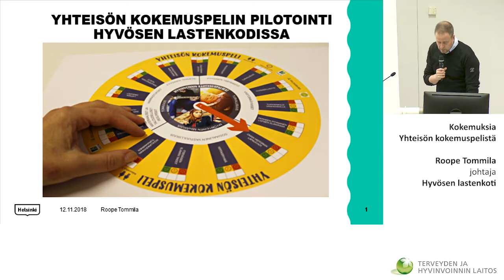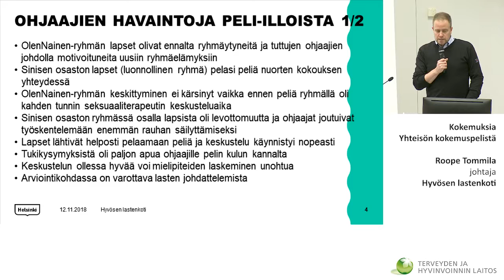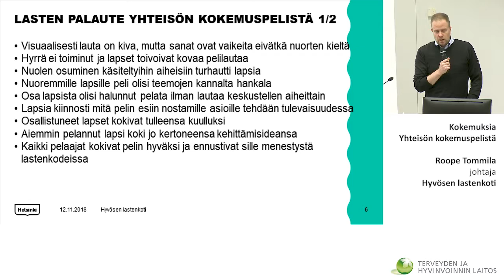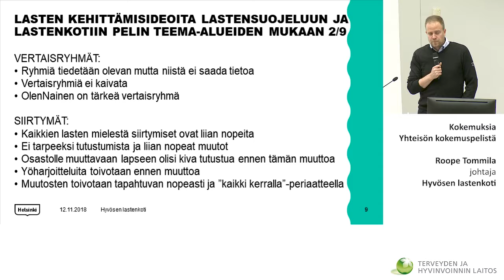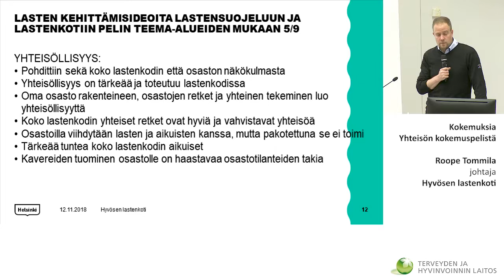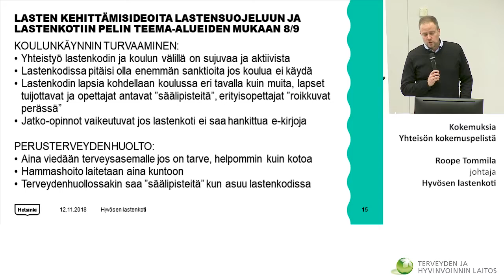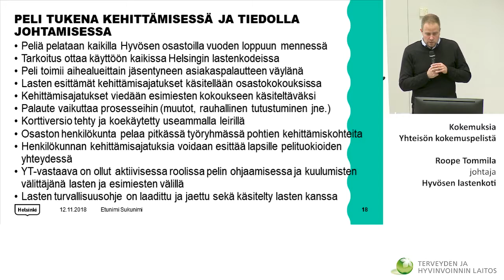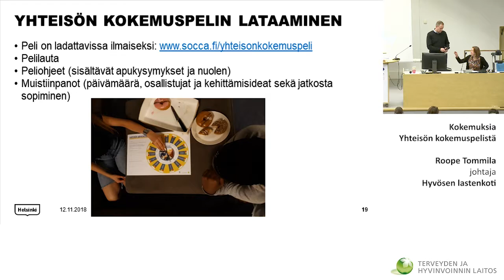SIJAISHUOLTO NYT Roope Tommila